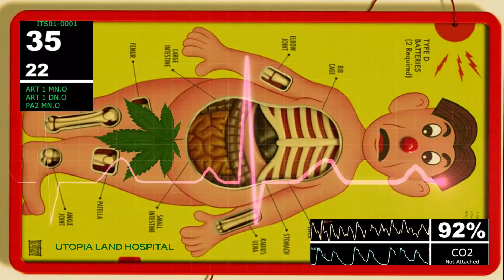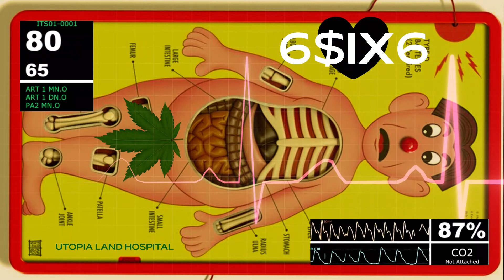(🆄.🅽.🅻.🅾.🅷) Utopia New Land Order Hospital 6$ix6 (original mix)